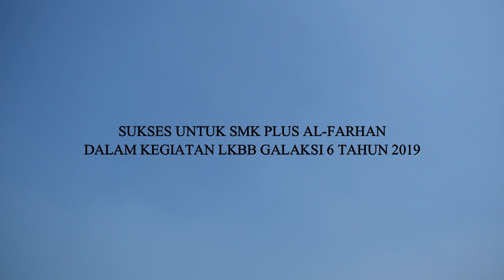SMAN 1 PARAKAN SALAK | LKBB GALAKSI 6 | PERISTIWA 13 | SMK PLUS AL-FARHAN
NO URUT :  61
SEKOLAH : SMAN 1 Parakansalak
TINGKAT : SMA/SMK/MA Sederajat
DESKRIPSI : -

Ayo dukung Film/Video ini dalam rangka LKBB GALAKSI 6 SMK PLUS AL-FARHAN.

Ayo bantu sebarkan, siapa tahu Film/Video ini adalah milik teman kalian ! Buat jadi pemenang.

Tersedia hadiah menarik lho... !

Voting dilaksanakan pada tanggal 28 September - 04 Oktober 2019 pukul 12.00 WIB (Siang).

Pengumuman pemenang akan dilaksanakan  pada saat pengumuman kejuaraan LKBB GALAKSI 6.
Kategori
Pendidikan